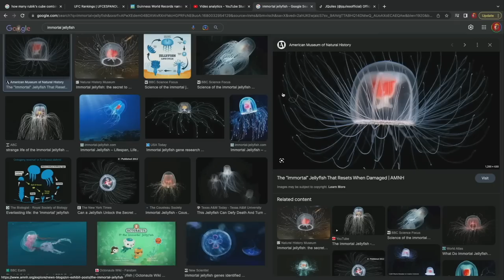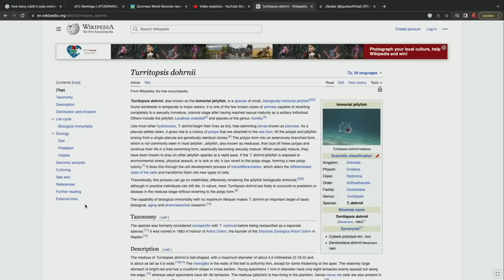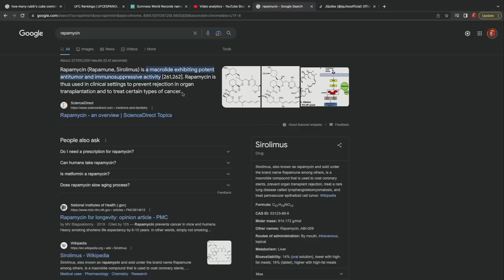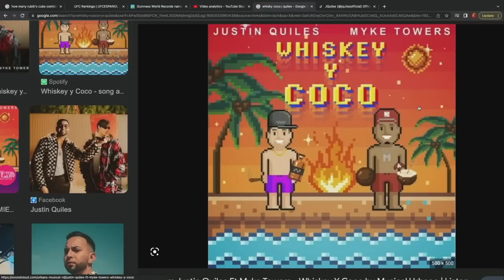JQUILES y y CHENTE aceptan que quieren ser jóvenes para siempre